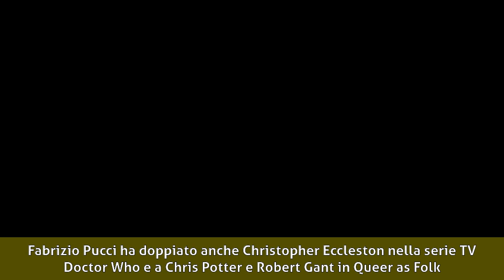Fabrizio Pucci - Biografia